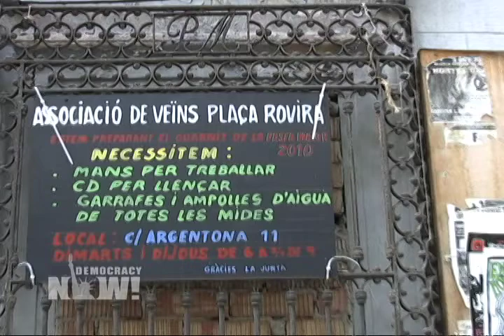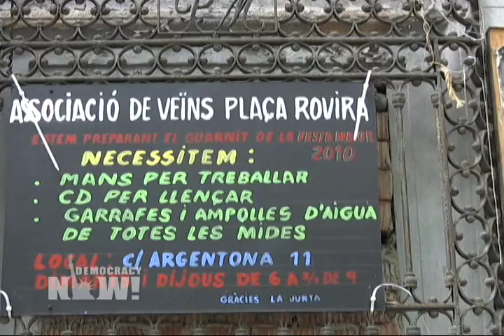Radio Pica transmite Democracy Now! en Español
Escucha esta entrevista con Salvador Picarol de Radio Pica. Una radio comunitaria en Barcelona que transmite Democracy Now! en español desde hace 5 años.